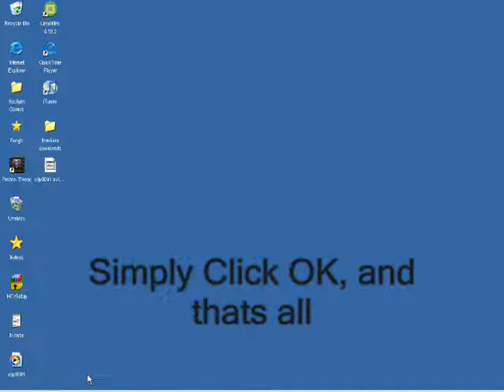Frozen Throne WINDOWED MODE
tft in windowed mode